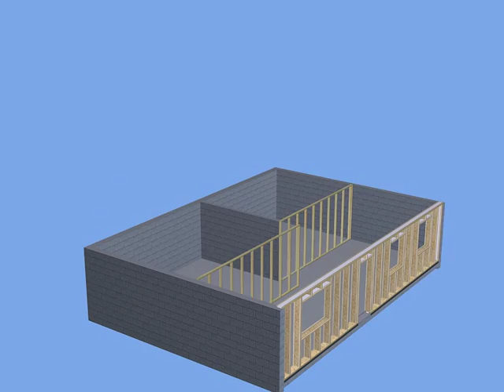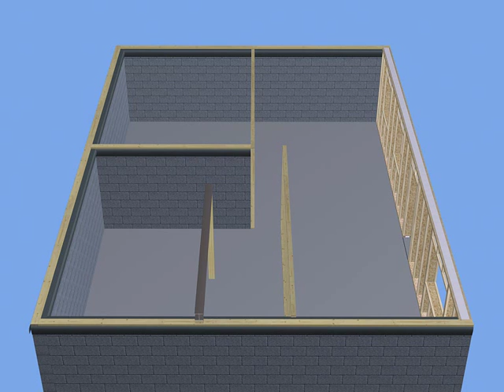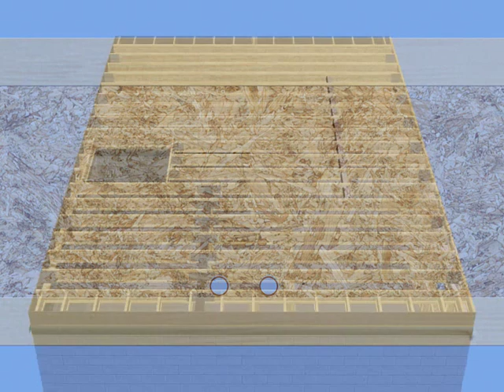Bygg et bjelkelag med Masonite ibjelker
Masonite ibjelker med OSB i steget.
Gir mulighet til lange spennvidder, store hull i steget for rørgjennomgang og har lav vekt.